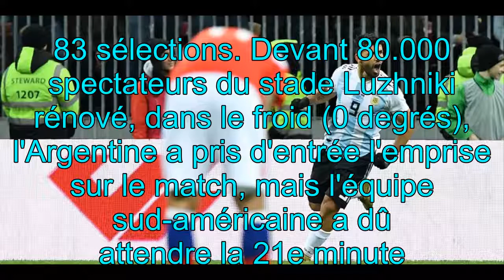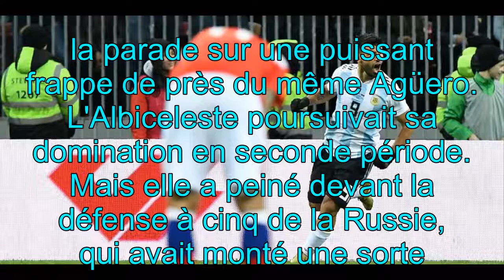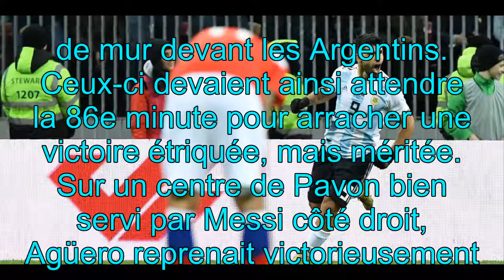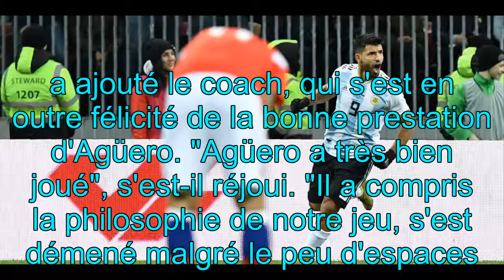Mondial 2018 : Aguëro donne une victoire étriquée mais méritée à l'Argentine en Russie lors d'un mat